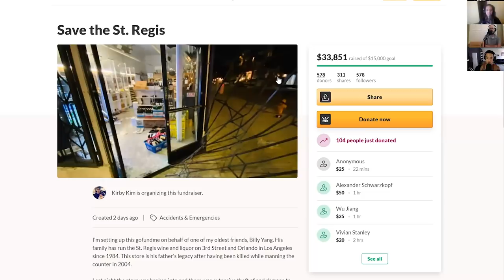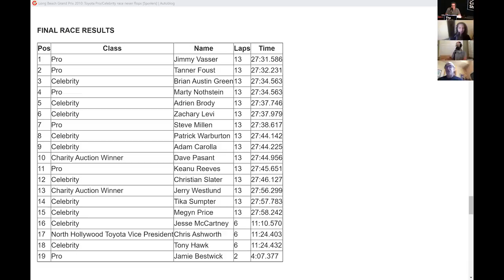Patrick Warburton - The Adam Carolla Show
At the top of the show, Adam asks Bald Bryan for a health update. Bryan’s wife Christie is also on the line, and the guys go on to discuss Barbara Ferrer’s comments about racism and public health. Adam then rants about people being ‘pot committed’ to all the fear-based narratives that the news has been pushing, Later, the guys talk with a caller whose father was killed while operating a family-owned liquor store, that’s now been gutted during the recent looting. Before the break, Gina brings in a new recipe for this week’s Eat Your Feelings.

Patrick Warburton is on the line right at the top of Part 2. Patrick talks to Adam about playing music with his band, and some of his artistic influences. They go on to discuss what he’s been up to during this time when production is shut down, and Adam asks Patrick what he was like when he was in high school. Later they talk about their shared experience at the Long Beach Toyota Grand Prix. Gina then reads news stories about new charges against the officers involved in the death of George Floyd. They also talk about Scott Peterson getting a retrial, as well as continued protests, and the upcoming funeral services for George Floyd. Other stories include Grindr removing the ethnicity filter on their app, Trump’s story about going into his bunker for a quick inspection, and Jennifer Anniston auctioning off a nude portrait of herself to raise money for Coronavirus testing. As the show wraps up, Gina reads one more story about a 13-year-old who just graduated college.

See Patrick Warburton in ‘Inheritance’ and ‘Space Force’. You can also follow him on Twitter & Instagram @PaddyWarbucks

JB Weld – World’s Strongest Bond